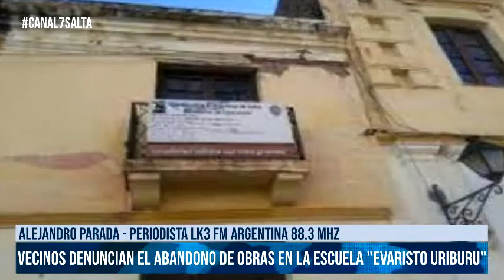SALTA - Vecinos denuncian abandono de las obras en la Escuela "Evaristo Uriburu"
Alejandro Parada - dúplex desde LK3 FM Argentina 88.3 MHZ